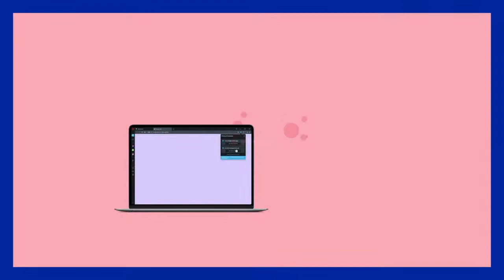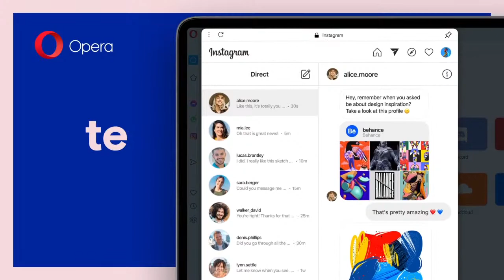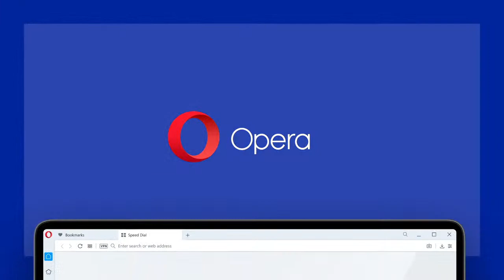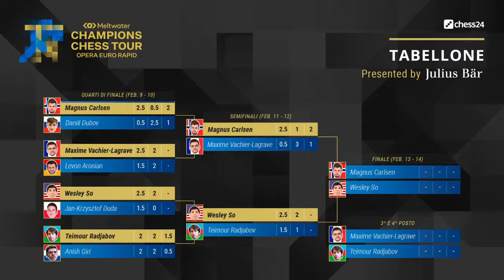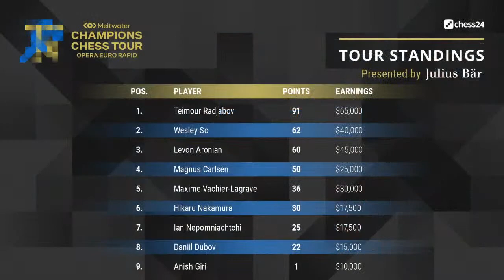Opera Euro Rapid | Finale 1 | FM Nicolò Napoli | IM Jose Camacho | FM Giuseppe Lettieri